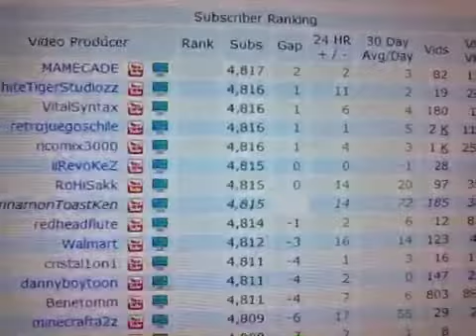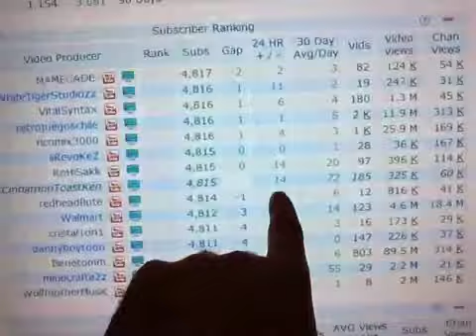I Beat Walmart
Boya Grandma